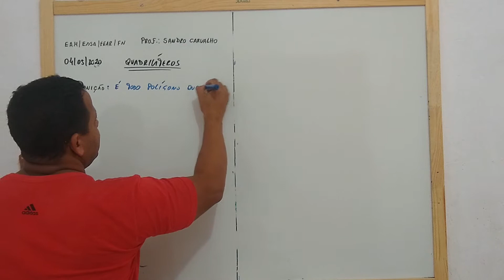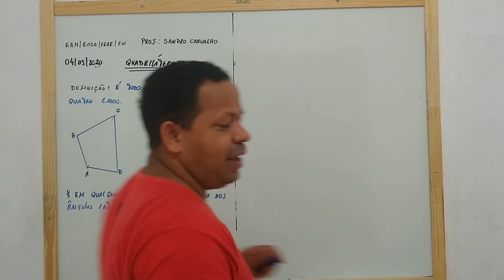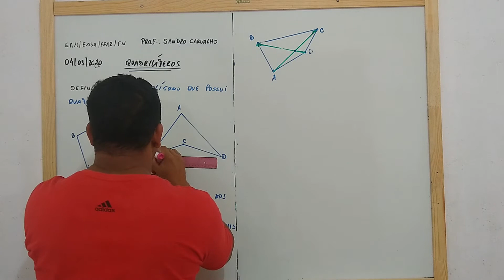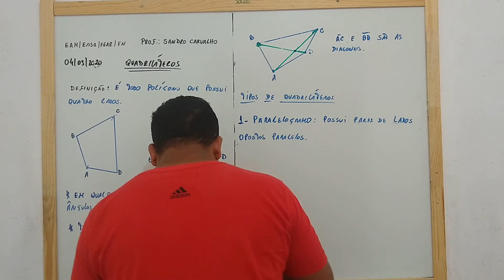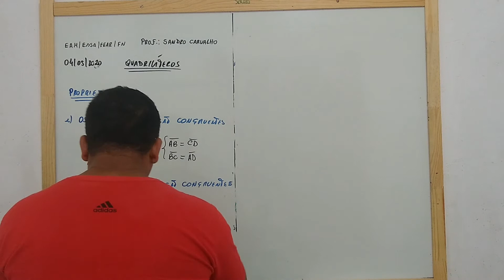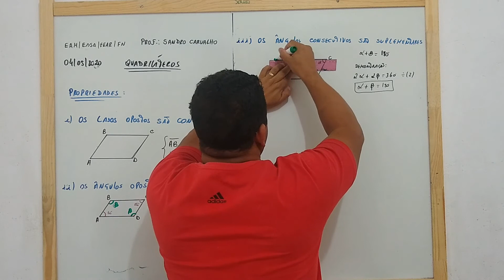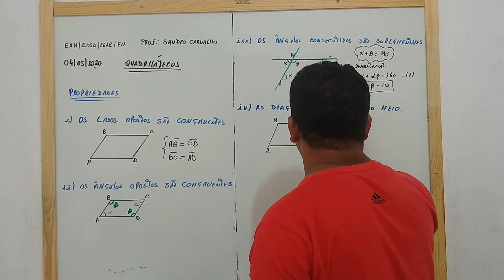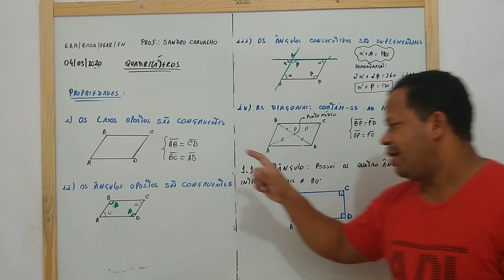Quadrilátero 1º Parte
Definição
Tipos de Quadrilátero
Paralelogramo